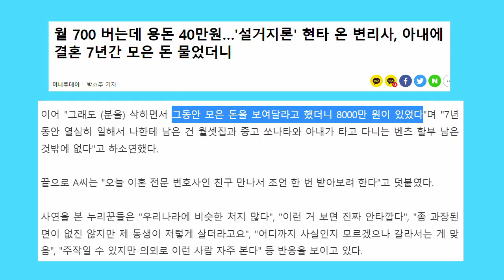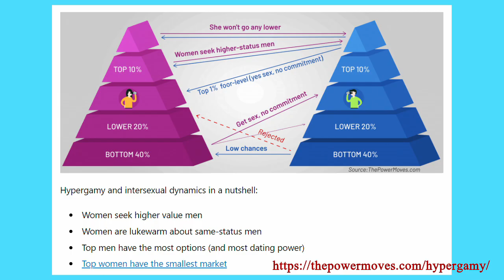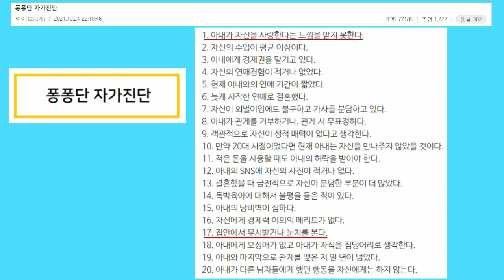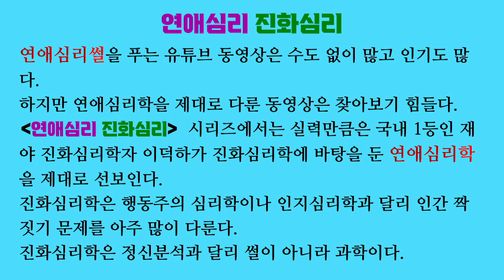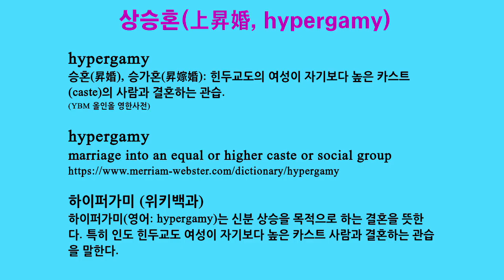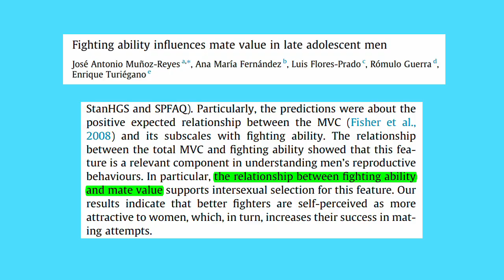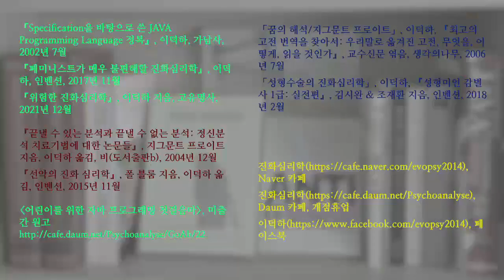연애심리 진화심리 22. 일부일처제 때문에 좌절된 상승짝짓기로 인한 설거지녀의 불만 (설거지론과 진화심리학 4)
“설거지론과 진화심리학”을 다룬 네 번째 영상입니다.

여자의 최소 필수 부모 투자 남자에 비해 훨씬 크기 때문에, 그리고 인간이 일부다처제 사회에서 진화했기 때문에 여자가 상승짝짓기 본능을 진화시킨 것 같습니다. 그런데 현대 사회는 일부일처제가 지배합니다. 연애도 상당히 일부일처제적입니다. 그래서 여자의 상승짝짓기 본능을 만족시키기가 힘듭니다.

이 때문에 여자가 결혼 생활에 불만을 품는 경우가 많을 것 같습니다. 그래서 남편을 별로 사랑하지도 존중하지도 않으며, 이것이 설거지 결혼 현상으로 이어질 수 있을 것 같습니다.

게다가 많은 여자들이 사랑보다는 돈을 보고 결혼을 하기 때문에 남편에 대한 사랑이 작을 수 있습니다.